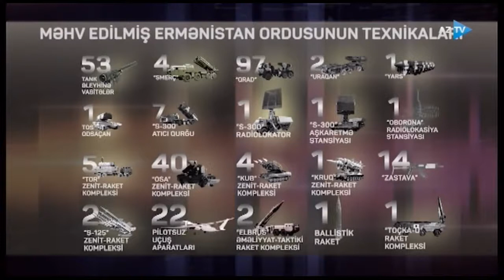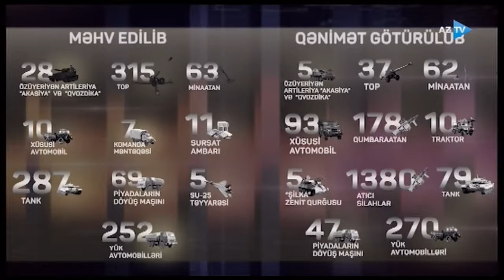Əsas məsələ 30 11 2020